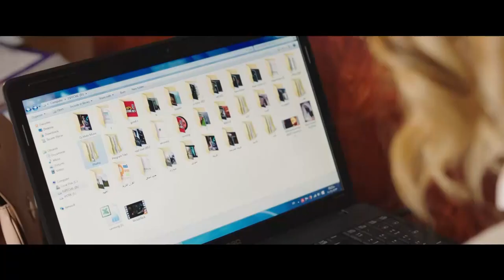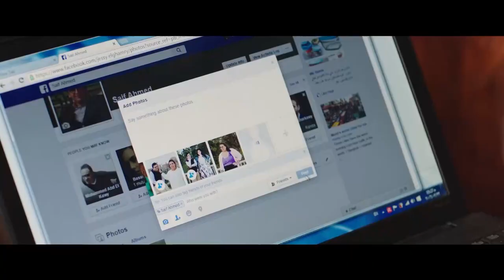مسلسل " نيللي وشيريهان " دنيا سمير غانم - إيمي سمير غانم | بدون فواصل \حلقات متواصله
نيللي_شريهان